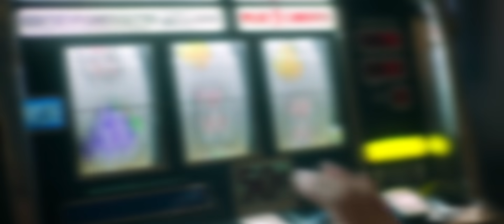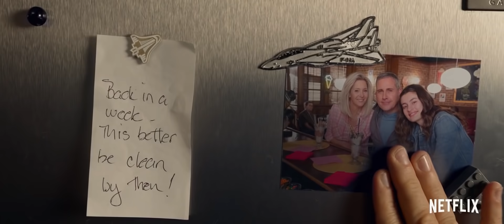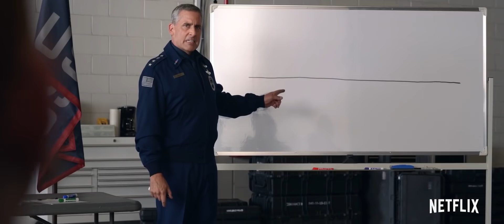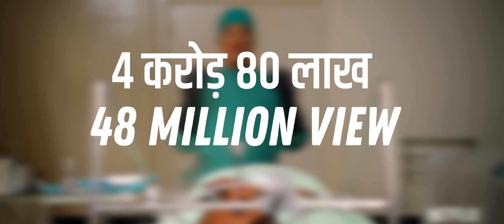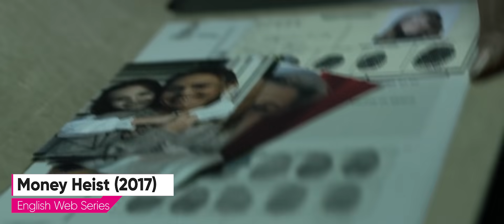Top 10 Most Popular Netflix Web Series In Hindi & English | 2020 | Top 10 Most Watched Netflix Shows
Hay Guys in Todays video We are going to cover top 10 most popular Netflix web series, we are also going to cover these web series basic plot story.

Top 10 Most Popular Netflix Web Series In Hindi & English| Top 10 Most Watched Netflix Shows